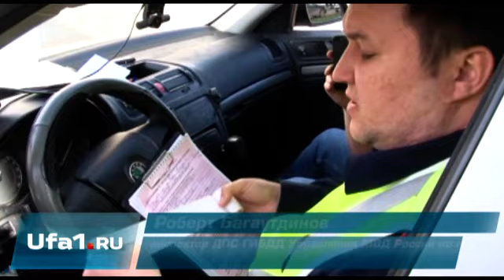Водитель в Уфе пытался скрыться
Полицейскую погоню по улицам Уфы устроил нарушитель на «Ауди», в момент, когда его попытались остановить сотрудники ДПС.